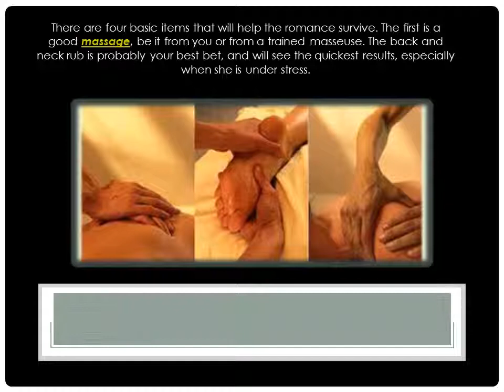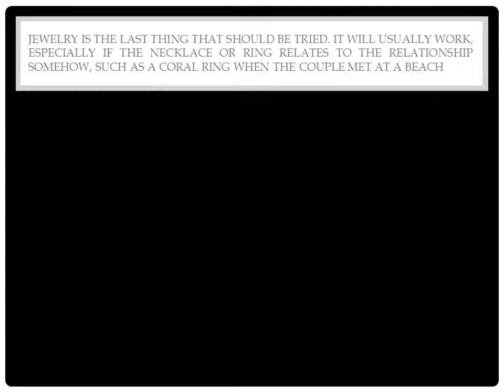4 Gifts To Get Her Back In Your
Massage Envy Spa
39445 10th St. W Suite E-5